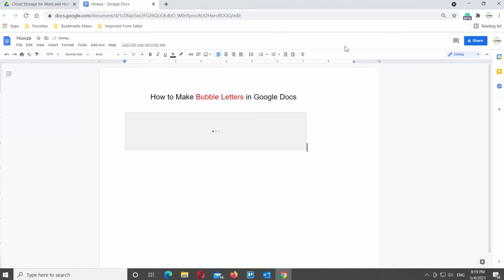How to Make Bubble Letters in Google Documents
Hey! Welcome to HOWZA channel! In today's tutorial, you will learn how to make bubble letters in Google Documents.
Open Google Documents.
Click on Insert at the top tools bar. Click on Drawing and Choose New from the list. A new window will open.
Click on Actions at the top left corner of the window. Choose WordArt from the list. A text box will appear. Type the text in the box.
Let's format the text. Click on the fonts at the top tools bar and choose the font that you want from the list. Click on the line color and choose the yellow from the list. Click on the fill color and choose pink color from the list. Click on the line weight to change the weight of the line. Click on Save and Close once you’re done.